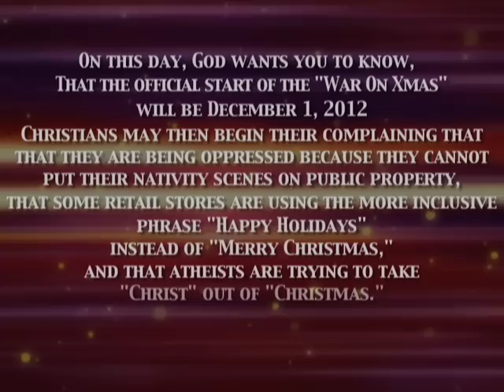On This Day God Wants You To Know 30 - War On XMAS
There's a war on Xmas.  Well, Christians call it that anyway.